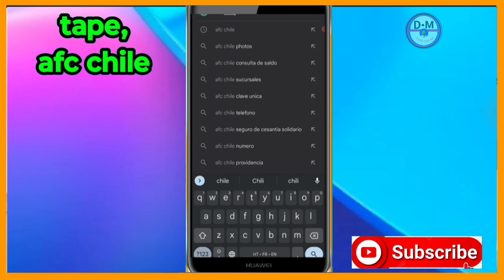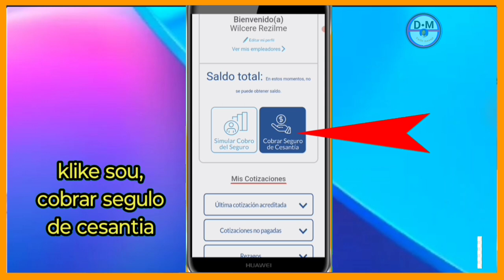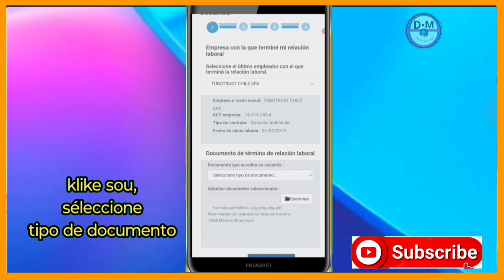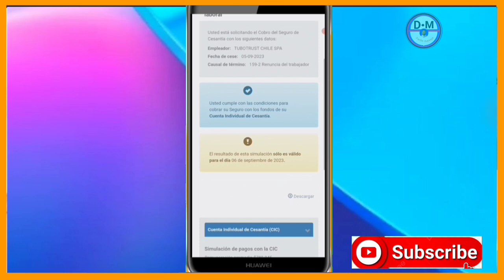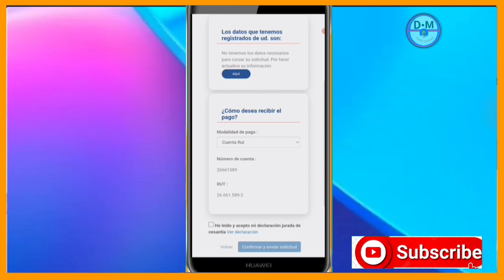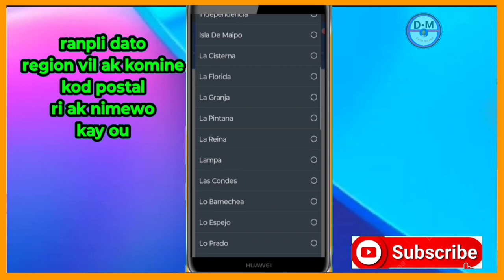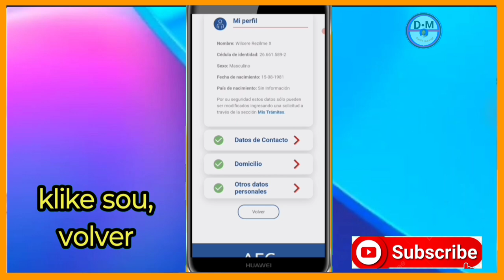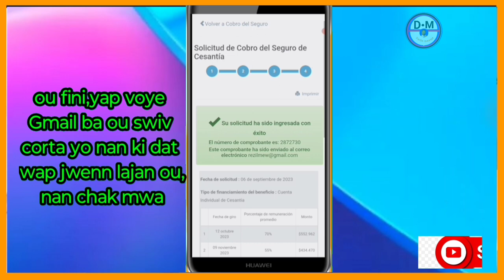cómo sacar el dinero AFC seguro de cesantia linea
cómo sacar dinero AFC seguro de cesantia online

3y66ZxXL aLCAAiRQ gTgKfxDD

0gy8Nlc5, Monétisation, Règle de la monétisation, Koman pou fè kob sou youtube, Koman pou monetize channel youtube, Koman pou fe lajan sou YouTube, Fe lajan sou internet ak telefòn, Fe kob sou youtube ak telefòn ou, Lajan, Kob, Pasyans

Vidéo app
Vidéo Facebook
Vidéo youtube
Vidéo tiktok
Vidéo Instagram
Vidéo internet